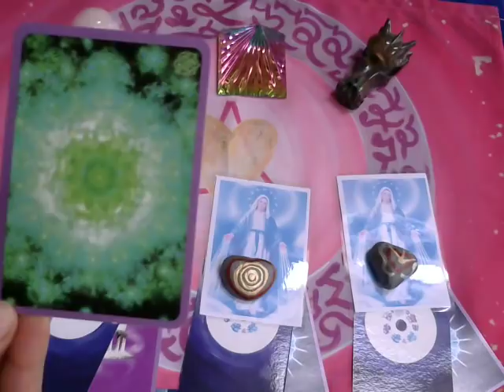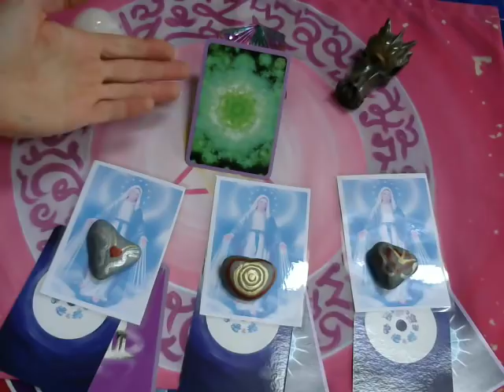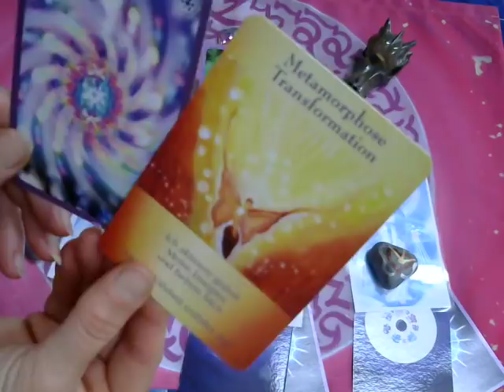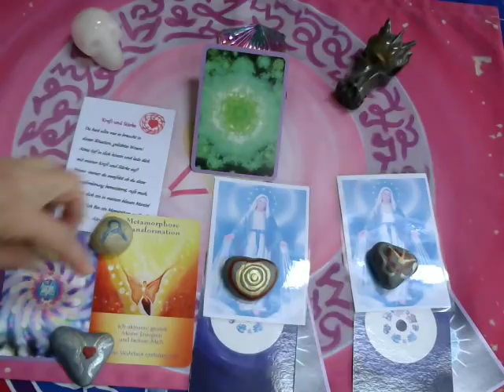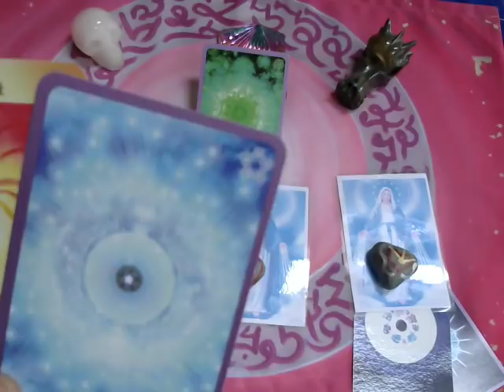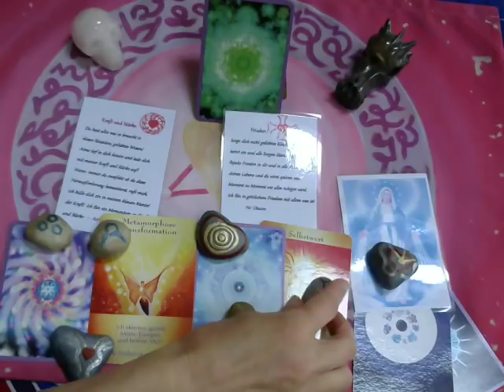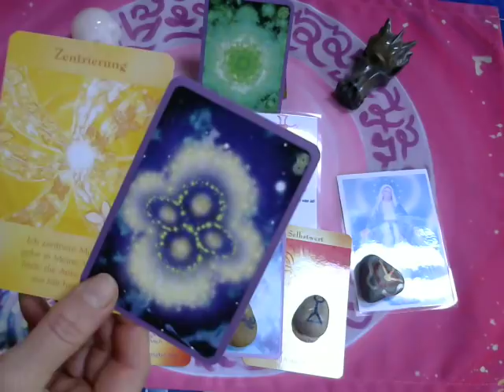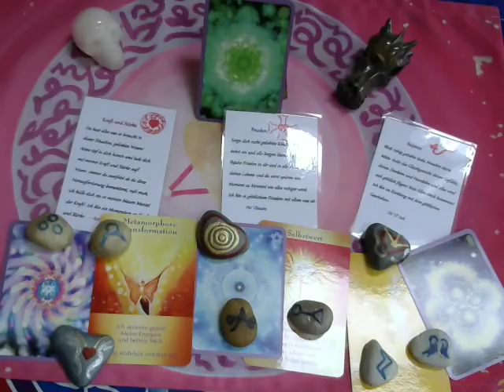Wochenenergieorakel vom 14.5.- 20.5. 2018 S Ehstania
Wochenorakel-Neumond mit Uranuswechsel in Stier und Marienenergie zu Pfingsten hin...Anmeldung Pfingstritual, Drachen-
Sandra Ehstania Kunth mediale,spirituelle Lebensberatung, Energiearbeit, Klangheilung

Wochenorakel, mediale Kartenreadings, Energiearbeit, ZellMatrixMDTransform, Ahnenheilung, Engel, Mondrituale,
Blockadenlösung, Kristallschädelarbeit, Chakrenbalance, DNA,
Sternenherkunft, Heilmatrixpendeln, Energieprodukte, Workshops